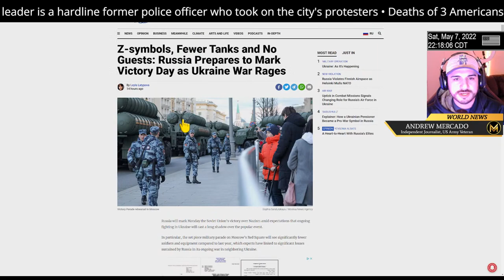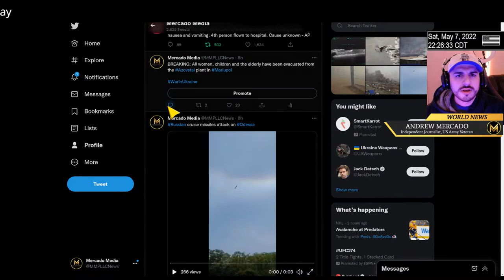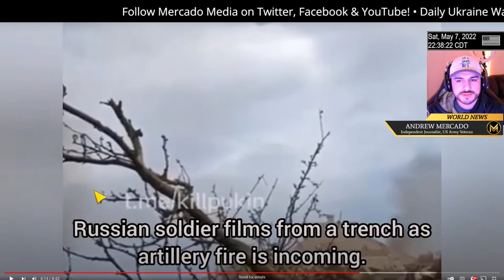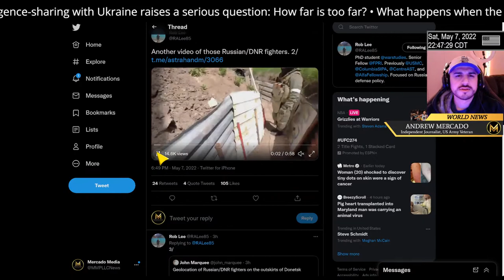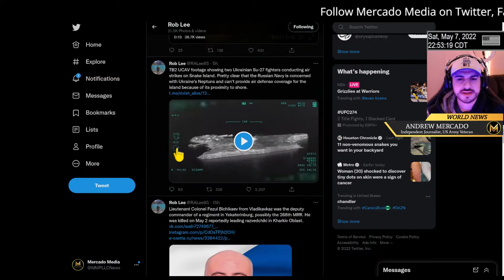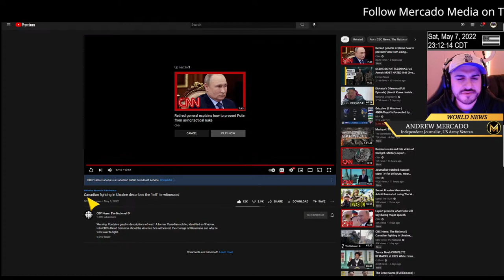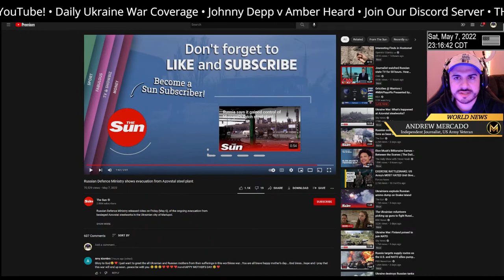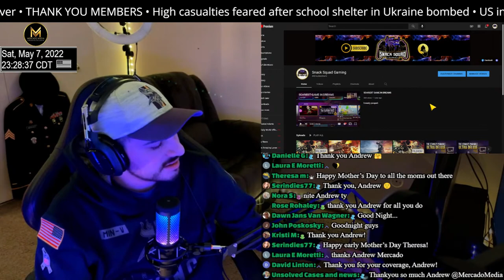[PART 2] Russia Burns, Snake Island Destroyed, Strikes in Odesa | UKRAINE WAR NIGHT 73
UKRAINE LATEST

- Vyacheslav Volodin, speaker of the lower house of parliament, the Duma, accused the U.S. of direct involvement in military action against Russia. “Washington is essentially coordinating and developing military operations, directly participating in military actions against (Russia)," he said. The U.S. and other Western allies have supplied Ukraine with heavy weapons but repeatedly said they won't take part in fighting.

- Governor: Russian aviation strikes Sumy Oblast with missiles, 1 person injured. Russians attacked the areas near the towns of Khotin and Myropillia on May 7, according to Governor of Sumy Oblast Dmytro Zhyvytsk

- Six missiles hit the southern Ukrainian port city of Odesa on Saturday, the spokeswoman for Ukraine's southern military command told the country's public broadcaster. Spokeswoman Natalia Humeniuk said four rockets hit a furniture factory in a residential area, while the other two struck an already damaged runway strip. She added that information on casualties was being clarified (Reuters)

- Russian shelling destroys museum in Kharkiv Oblast. The Hryhorii Skovoroda national museum was attacked late on May 6. The building was destroyed, however, the most valuable exhibits had been moved to a safe place in advance. Source: Kharkiv Oblast Governor Oleh Synehubov.

- The US Department of Defense has announced a new, ninth, $150 million military aid package to Ukraine The aid package will include 25,000 155mm artillery shells, three anti-artillery systems, electronic jamming equipment and spare parts for vehicles.

- Official: All women, children, and elderly evacuated from Azovstal. Deputy Prime Minister Iryna Vereshchuk said on May 7 that the evacuation of civilians had been completed. The highly fortified Azovstal plant in Mariupol, Donetsk Oblast, is being stormed by Russian troops.